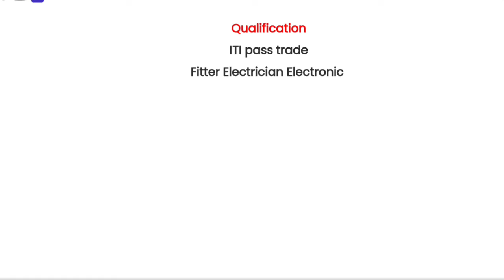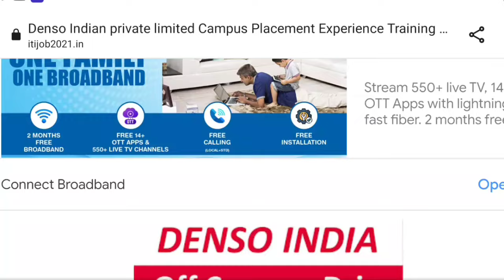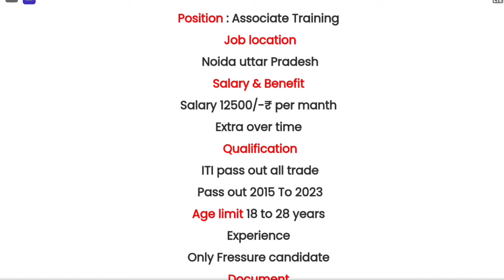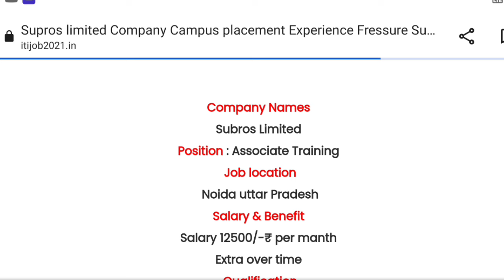Denso and Suburos Company इन कंपनियों का कैंपस प्लेसमेंट डायरेक्ट होगी भर्ती 2024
Apprenticeship_ITI _vecancy_2024

ITI_and_diploma_Campus _job